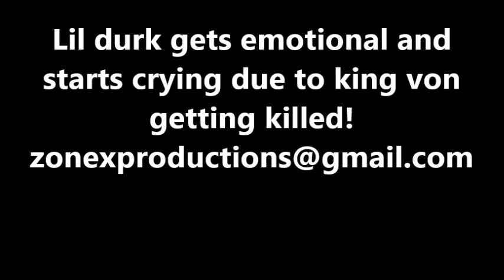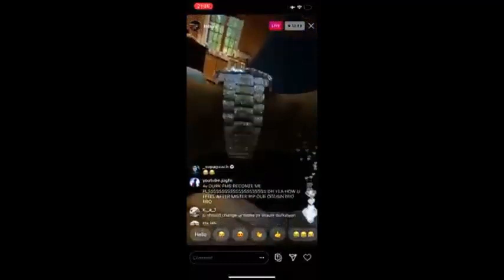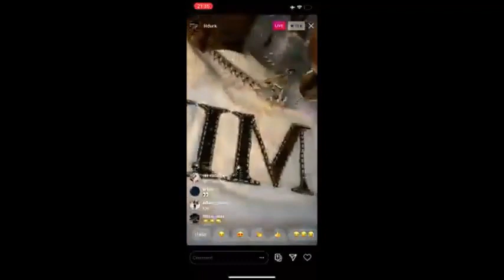LilDurk Laughs after Death of kingVon